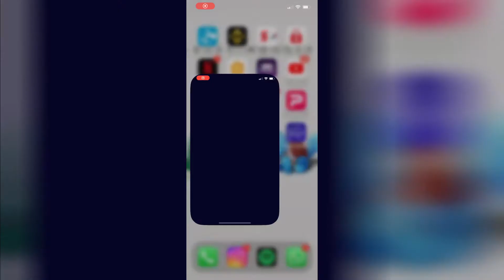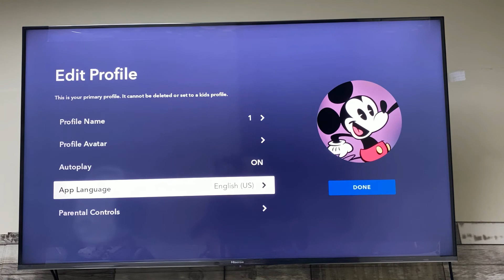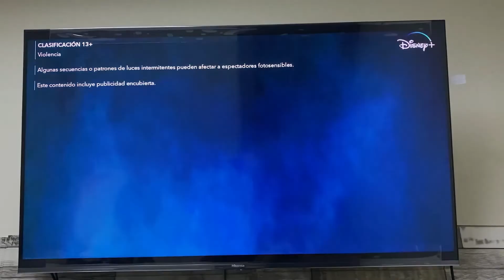Como cambiar el idioma en Disney plus y Star Plus desde el Telefono o Smart TV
Tutorial sencillo para cambiar el idioma de la aplicacion.

Facil de realizar.